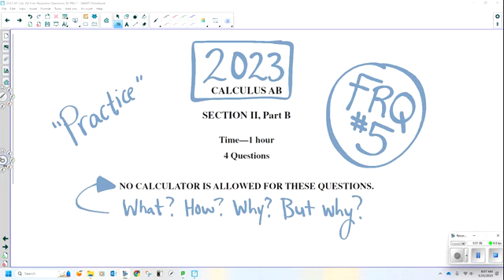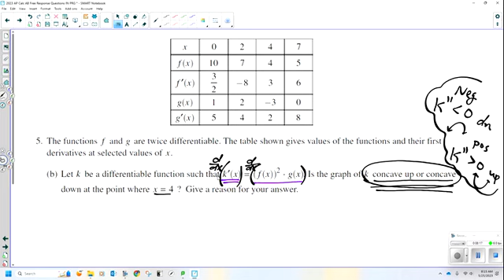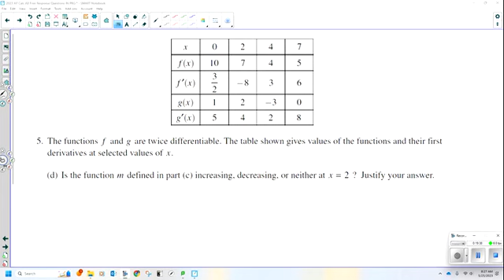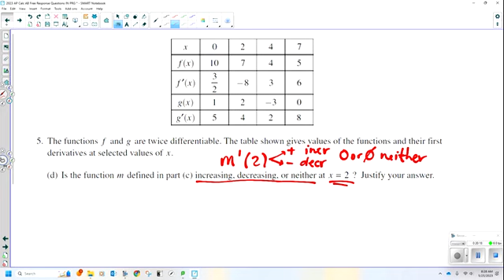2023 AP Calculus AB Exam Problem FRQ 5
This video covers part II, free response/short answer problem 5, on the 2023 AP Calculus AB exam